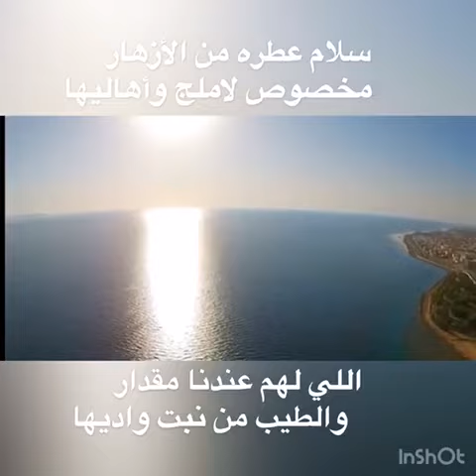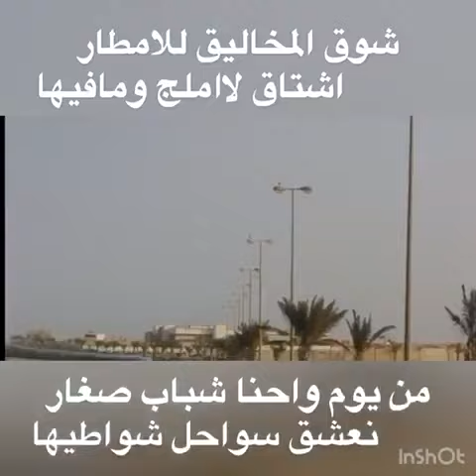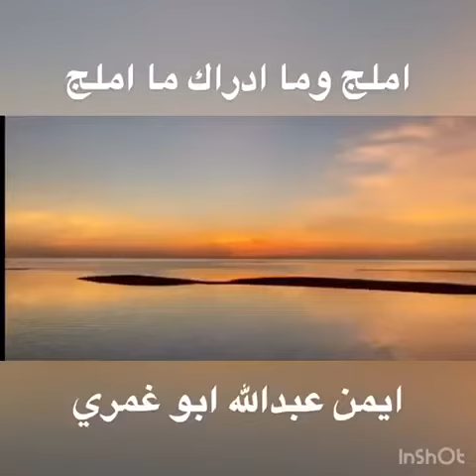ايمن ابو غمري يصف جمال مدينة أملج